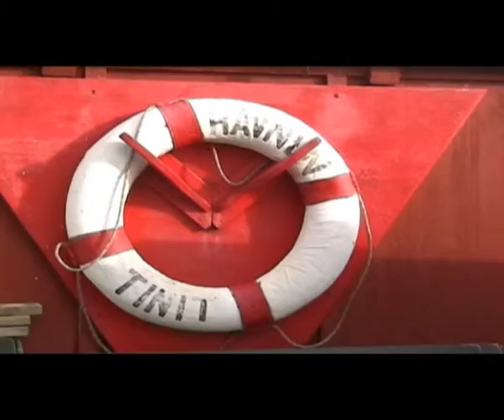La traversata Rasmussen in Groenlandia di Cecilia Carreri. Quarta parte.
Expedition to crossing Rasmussen Greenland with Cecilia Carreri. Fourth part.
Terminata la traversata Rasmussen, raggiungiamo un fiordo immenso, carico di iceberg dove Vengono a recuperarci gli Inuit con le loro barche; inizia una navigazione pericolosa sull'oceano artico tra growler e iceberg fino al villaggio di Tiniteqilaq poi di nuovo al campo base di Tassilaq, prima del rientro in Italia.

Greenland expedition of Cecilia Carreri. Part Four.

Finished the Rasmussen crossing, we reach an immense fjord, load of icebergs, where the Inuit come to rescue us with their boats; it begins a dangerous journey among the Arctic Ocean waters between growlers and  icebergs, till the Tiniteqilaq's village, then back again to the base camp Tassilaq, before to return to Italy.